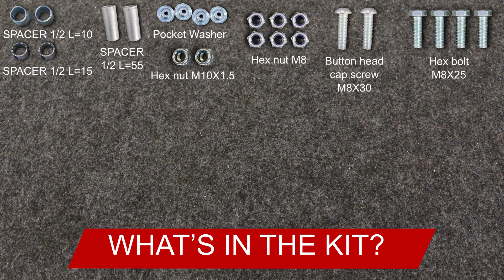ASFIR 4X4 - TUTORIAL - TOYOTA - TACOMA FRONT SKID PLATE - 557156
Mounting Instructions for your Toyota Tacoma  -

00:00 - intro, parts, and tools you'll need
00:37 skid plate install

Wait... want to check it out on our website? go online for more details -